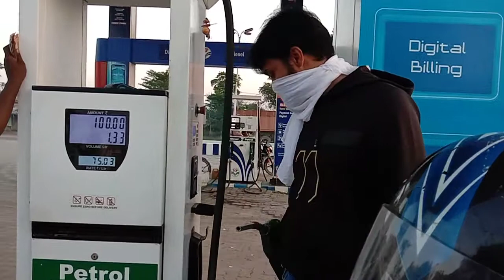Manoj R Pandey @MRP@Manoj Pandey@MRP Group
खाली टाइम पर मनोज आर पांडे पेट्रोल पंप पर पेट्रोल भरते हुए!